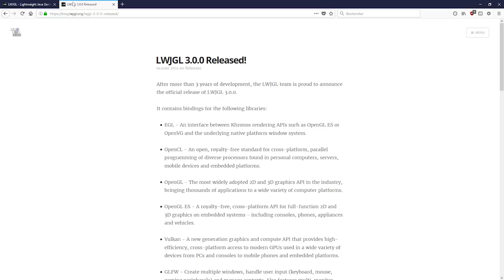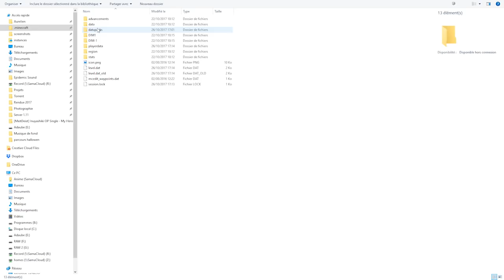MineCraft Snapshot 17w43b : La 1.13 Arrive !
Vidéo sur la première Snapshot de Minecraft 1.13, la 17w43b !

Liens utiles :)

- Serveur Minijeux : mc.samagames.net

Textures Packs